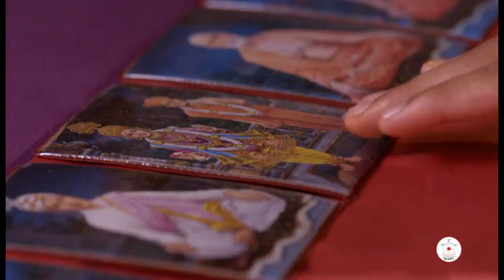Rajipo 2016 - Divyam's participation